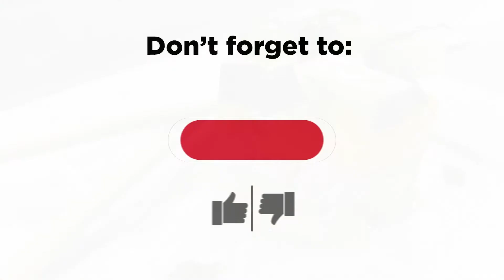Safe Catch Ahi Tuna Tower, A Bariatric Friendly Recipe, what to eat after weight loss surgery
There is no need to go out for a delicious Ahi Tuna Stack. Thanks to Safe Catch, and this tasty recipe, you can whip up a tasty Ahi Tuna dish in no time, at home!
Tuna is a great source for protein for people living life after weight loss surgery.  This recipe is a light and fresh take on Ahi Tuna Stack/Tower.
We used a small cookie cutter to keep everything in a neat stack and bariatric portion sized.  The leftovers, however were devoured in bowls, without being stacked.  (This is yet another favorite new dish) As I type this, 2 of us are planning on making it at home, this week.
Keep your protein portions/goals in mind as you stack this dish.  The Tuna layer is much thicker than it looks for the thumbnail.  You may want to measure/weigh your tuna before stack to make sure you get in the right amount of protein for your meal.
A few of us like our dishes a little spicier. I will be adding a little more of the red pepper flakes and wisking in a little bit of wasabi powder into the sauce when I make this again. You could also add in soy sauce or coconut aminos for additional flavor.
If you haven't tried Safe Catch Tuna, head over to their website.  You can order online or you can check to see where it is sold near you.

AmazonPartner 👀 Check out the WLS Afterlife Storefront on Amazon with our must-have products for life after weight loss surgery